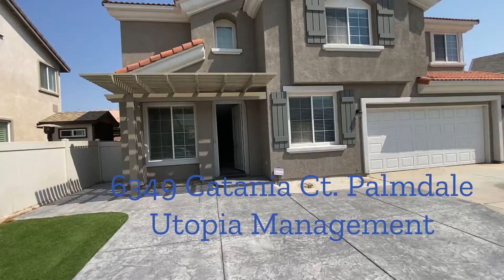Palmdale Property Management - 6349 Catania Ct.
This Palmdale beauty built in 2004 is located on a quiet cul de sac.  Enter to find your formal living room, spacious kitchen with plentiful cabinets, island and pantry which is open to family/dining area.  Laundry and half bath round out the downstairs all with tile and wood flooring.  Upstairs you will find a very large primary bedroom, en suite bath with double sinks, separate tub/shower and walk-in closet.  Two more additional bedrooms with shared bath and large loft.  Also, all with tile and wood flooring.  The low maintenance yard sports artificial grass, covered patio and RV parking behind the gate. 2 car garage with direct access as well as plenty of driveway parking.  This light and bright home is ready for you!